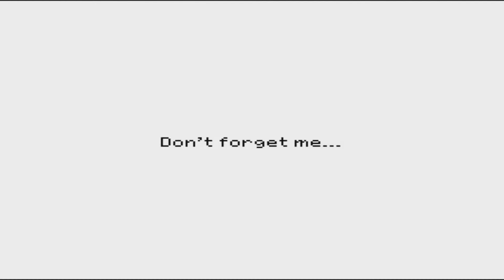Stray Cat Crossing: The Garden of G̶o̶o̶d̶ ̶a̶n̶d̶ Evil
Hi guys, Megan here. Welcome to part 2 of Stray Cat Crossing. Sorry about the lack of commentary, for some reason my microphone decided to be evil. Enjoy the video.